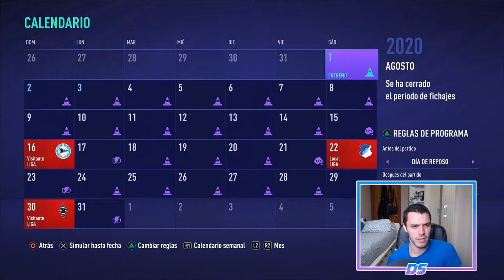FIFA 21 MULTIVERSO | RB LEIPZIG | PROBLEMAS EN EL COMIENZO #2